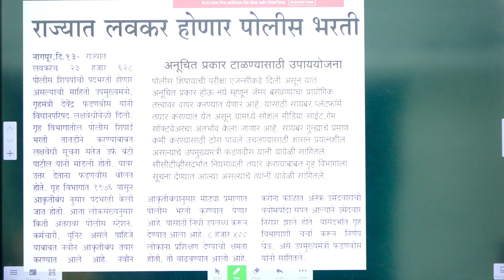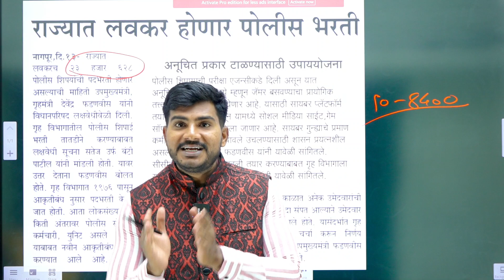Police Bharti 2024 || Latest Update on 23,628 Vacancies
🔴Police Bharti New Update || 23,628 जागा येणार | Police bharti 2024 | लवकरच येणार पोलीस भरती ||

police bharti  2023-24
police bharti marathi
police shipai bharti
police shipai bharti hall tickit
maharashtra police bharti 2023 new update,